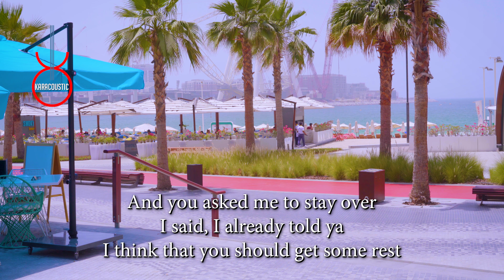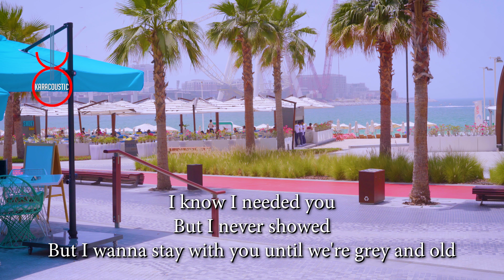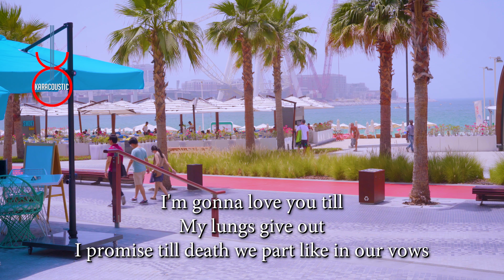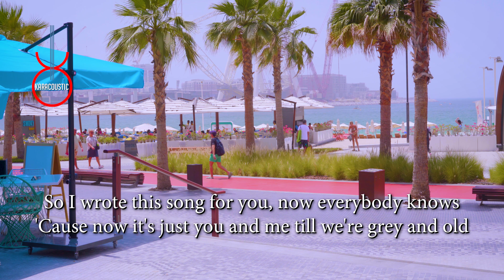Say You Wont Let Go by James Arthur Acoustic Guitar Backing Track | Acoustic Karaoke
Say You Wont Let Go by James Arthur An acoustic guitar backing track produced by Karacoustic Songs. This track is available in Lossless and MP3 format that you can download